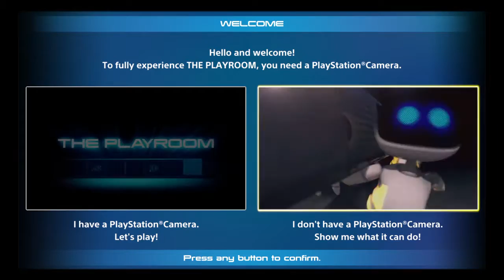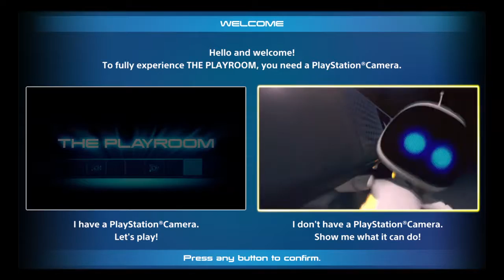01 The trUth iS tHE trUth